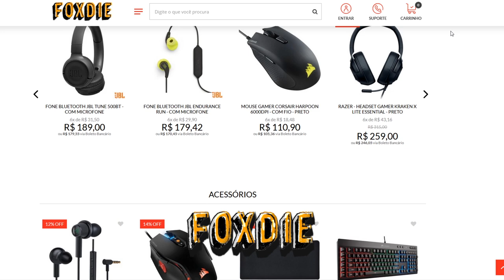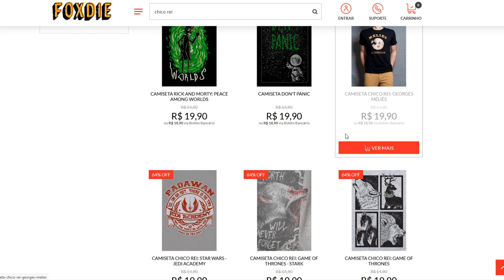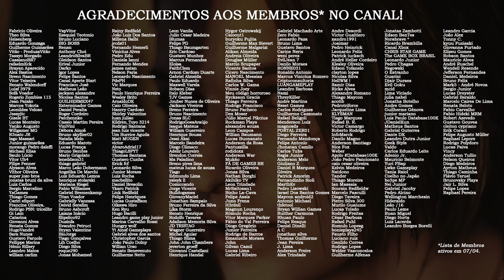GAMEPLAY: Versão DEMO de 15 Minutos de RE1 | Resident Evil (1996), PS1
Graças ao nosso inscrito, amigo e membro do canal. Pedro Oyagi, o Resident Evil Database pode trazer um gameplay de uma versão demo/trial, promocional, do primeiro Resident Evil de 1996 para o Playstation (PS1). Esta demo tem a duração de 15 minutos e nela é possível jogar apenas com Chris Redfield. O Pedro nos enviou o CD promocional diretamente do Japão e ele agora está em nosso acervo. Aguardem fotos em nosso Instagram @residentevildatabase!

💌 FALE CONOSCO!